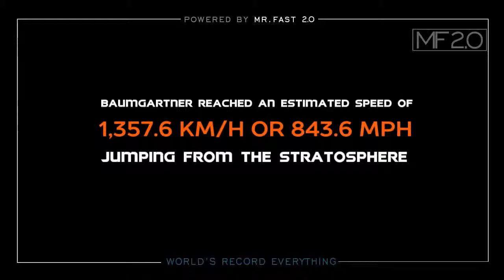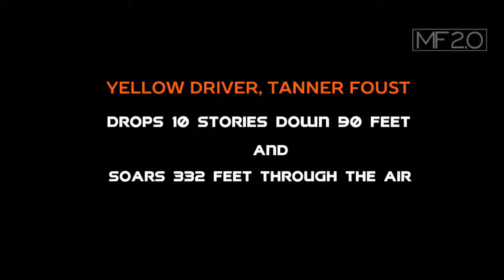Top world's biggest record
Watch top world's recod and best records ever